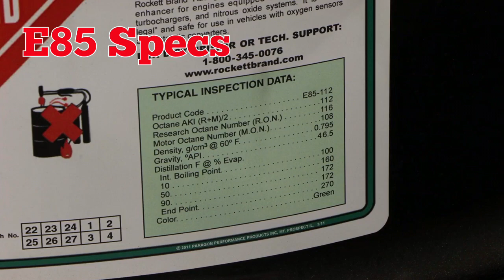Speed Secrets: It’s All About E85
In this episode of Speed Secrets, Richard Holdener explains everything you need to know about E85, and puts the ethanol fuel blend to the test.